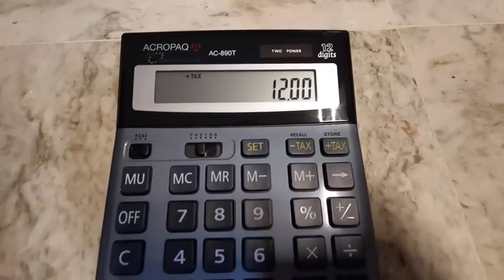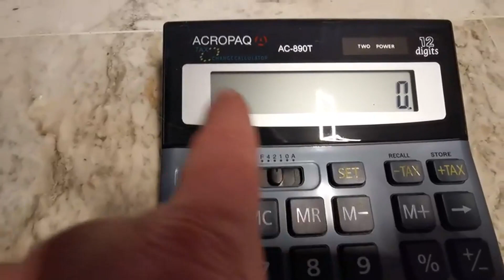ACROPAQ AC890T Calculatrice, Calculatrice de bureau ergonomique Grand écran lisible Alimentation